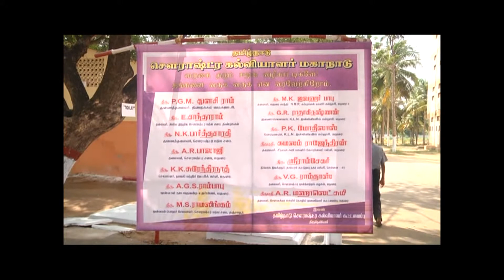Sourashtra Kalvi Manadu - 18-12-13